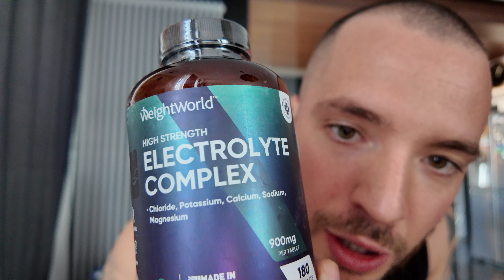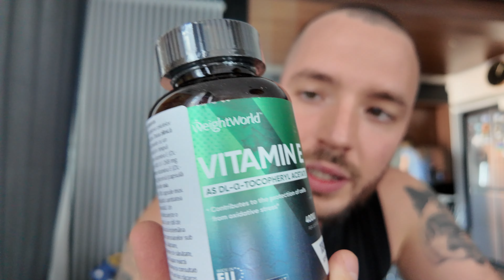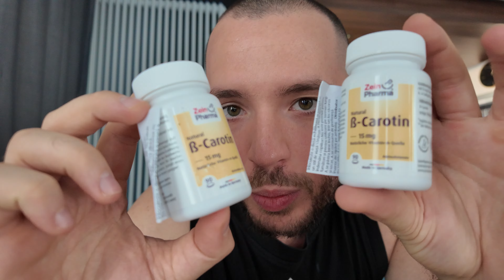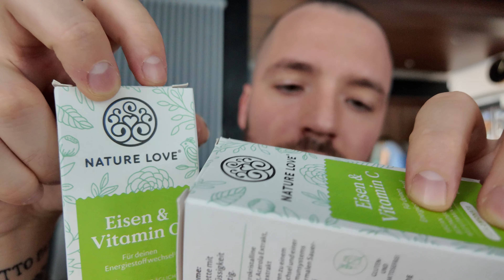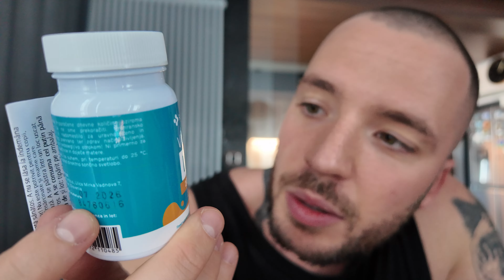Vitamine de 1000 Lei